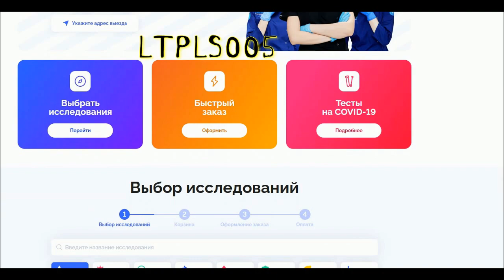Павел Силягин против Айзека Чилембы БОЙ В FIGHT NIGHT CHAMPION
Моделирование поединка между Павлом Силягиным и Айзеком Чилембой

Lifetime+ – цифровая современная лаборатория, в котором можно пройти более 14000 различных исследований. Лабаратория находится в Москве и Санкт-Петербурге.